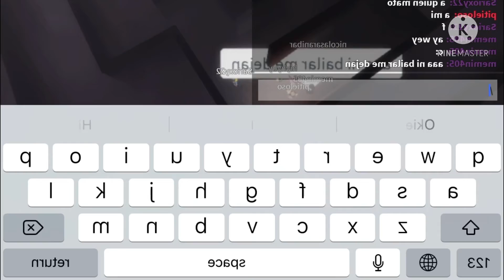Playing SCP-096!! | Taco Cat Playz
I post as much as I can so most of the time it’s daily !!